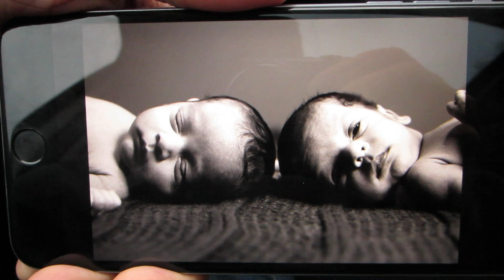LEAVING BABIES AT HOME!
This day was bound to come, but us knowing it was around the corner didn't make it easier! We survived. Here's how.